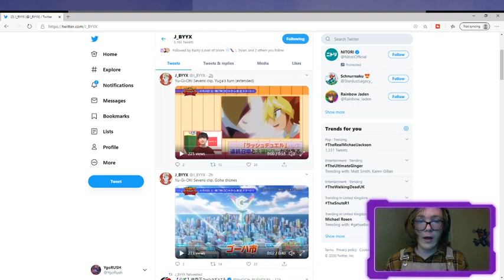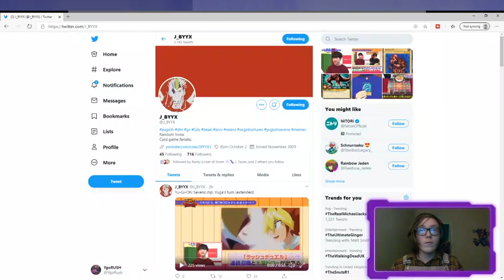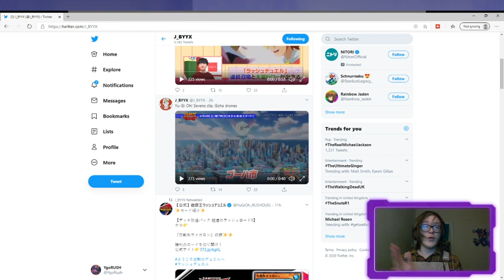yugioh sevns NEW clip reaction!!!! extended look at yuga's first turn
links to different media if you even wanna talk to me